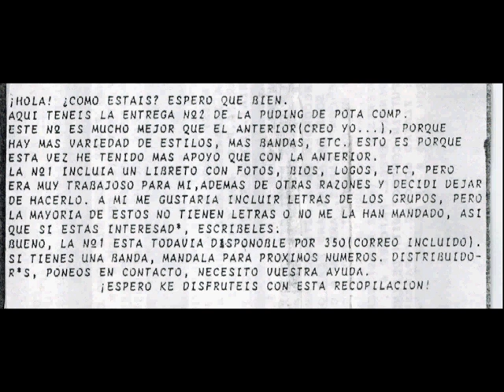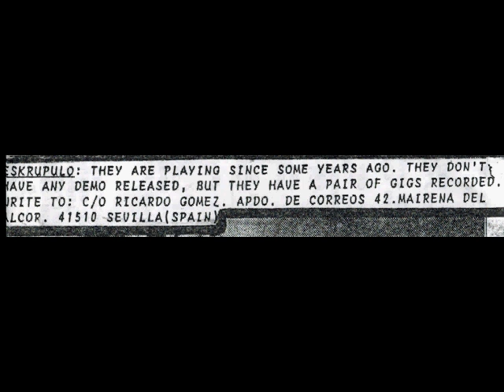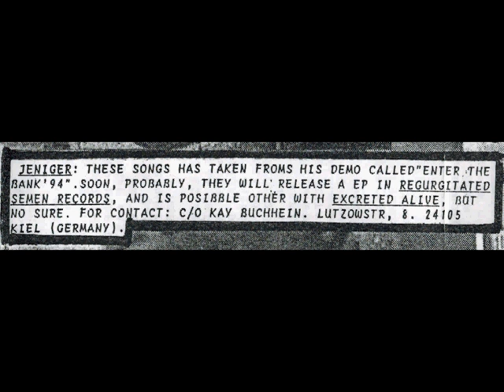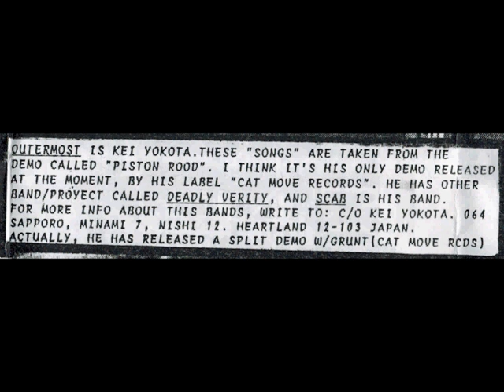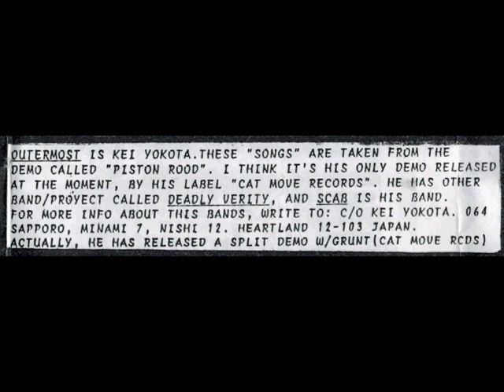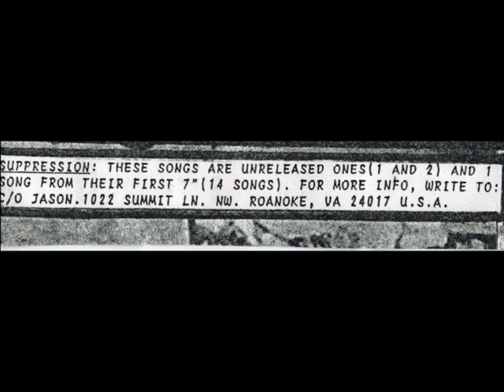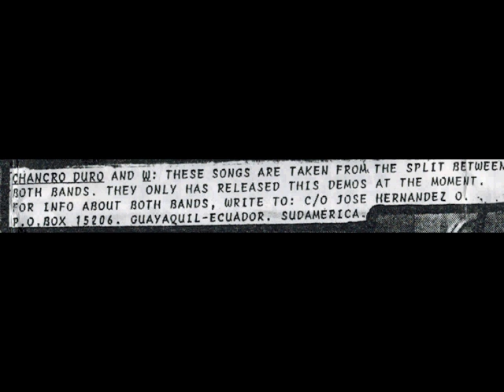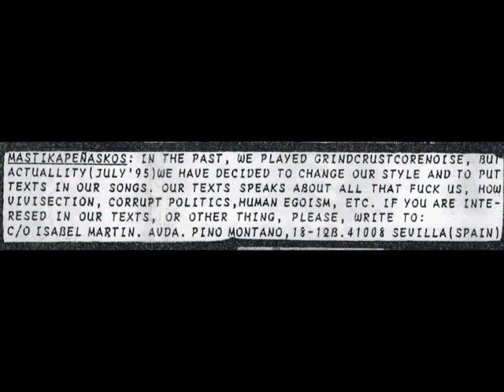Puding De Pota compilation #2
0:00 – Brutal Massakre Of Toreros - Untitled
3:07 – Stomach Noises - Untitled
9:37 – Satan Claus Holocaust - Untitled
12:33 :– Desinence Mortification
14:50 – Jeniger - Why Sould You Care
17:21 – Jangle - Untitled
20:22 – Irritacion Extrema - Untitled
23:22 – Scab - Untitled
26:11 – Noise Waste
28:48 – Anal Oral - Untitled
30:49 – Depression (3)
33:43 – Outermost - Untitled
35:53 – Raised In Meat - Untitled
38:00 – T.S.M. - Untitled
40:17 – Septic Goitrous - Untitled
42:31 – Suppression
45:43 – Homofobia
48:22 – Ventilator
51:50 – Chancro Duro - Untitled
54:03 – N.C.C. - Untitled
54:59 – W (6) - Untitled
56:59 – Blasphemia - Untitled
59:00 – Mastikapeñaskos